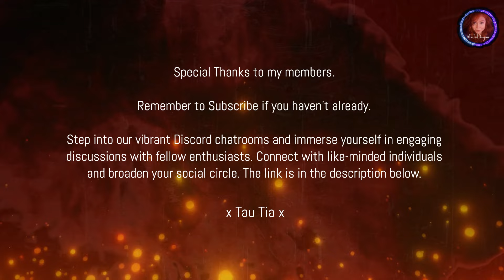Blue Blood Divine Grail Lineages - O Rh Negative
Blood, the essence that courses through your veins, holds ancestral secrets, whispering tales of lineage and heritage. Do you possess the elusive O Rh D negative blood type, tracing back to ancient lineages?

0:00 Ancestral Secrets
0:27 Legends of the Holy Grail
1:08 The Red-Headed Gods and Goddesses
1:34 Homo Sapiens Origins & The Great Flood
2:29 The Rise of Patriarchy
2:56 The Ancient Bloodline
4:15 Descendents of the Holy Grail Awaken

►  AUTHOR & GRAPHIC & DIGITAL ARTIST TAU TIA L DOUGLASS
🐍 "Secrets of the Serpent Bloodline"
🌹 "The Magdalene Rite | Unveiling The Secret Symbolism"
🩸 "Blood Type Personality | A Guide to the Inner You"

"Independence is being Gnostic. Originally, Gnostics simply called themselves, "Knowledge seekers" as Gnosis means Knowledge, the idea being, if Truth is ONE, then all Knowledge Seekers who GENUINELY seek the truth, should eventually end up at the same view, but by their own paths."

This video is about: Blue Blood, divine grail lineage, matriarchy, divine feminine, serpent bloodline, human origins, Mary Magdalene, annunaki.